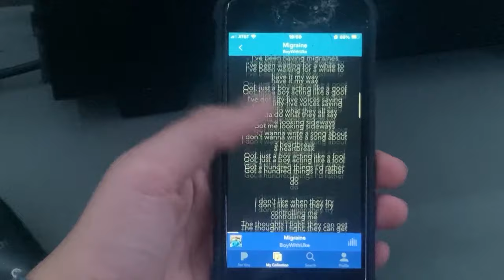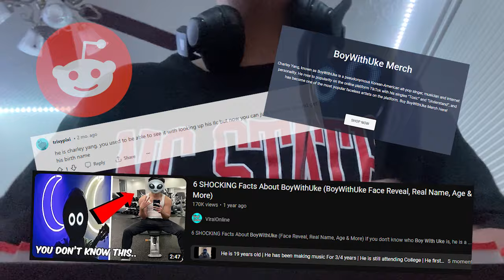I Exposed BoyWithUke's REAL Identity!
As of 10/10/2023 @boywithukeofficial actually DID a face reveal on his Instagram and I was correct (I have been suspecting this for about a month) That under the mask, BoyWithUke's REAL identity is Charley Yang!

- - - PLEASE SCRUBSIBE- - -

In today's video I found boywithukes real face, leaked and EXPOSED it to the whole world! That BoyWithUke Is Actually... Charley Yang!

KEYWORDS (scroll past)